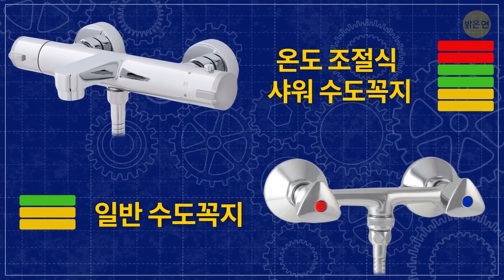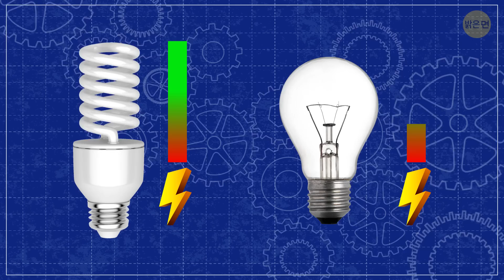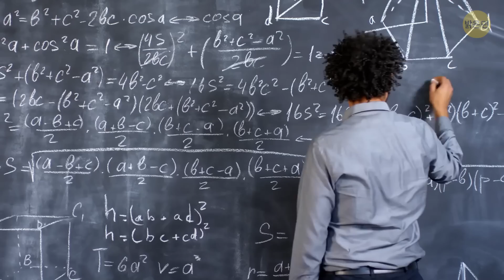구입하면 오히려 돈이 절약되는 16가지 비싼 제품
물건이나 서비스를 구입할 때마다 어느 정도의 가격이 적당한지를 생각하게 됩니다. 품질에 따라 가격이 차이가 난다면, 결정을 내리기가 쉽죠. 하지만 우리가 익숙한 저가의 버전과 고가의 제품 사이에서 선택을 해야 한다면, 그 가격을 지불해야 할지 고민에 빠지게 됩니다.

우리가 구입하는 모든 물건에는 가격과 가치가 있습니다. 때로는 처음 생각하기에 좀 비싼 듯한  물건을 사는 것이 장기적으로 볼 때 오히려 더 많은 돈을 절약하게 해 주기도 하죠. 여기 그 예를 보여주는 실생활 용품 목록이 있습니다. 이 물건들은 여러분의 삶의 질을 높여주고 비싼 가격을 지불할 만한 가치가 있습니다.
타임스탬프:

온도 조절식 샤워 수도꼭지 0:19

물 절약 샤워기 1:03

냉동고 1:22

푸드 세이버 2:07

인덕션 레인지 2:32

계절별 타이어 교체 3:23

운동 장비 3:59

고급 매트리스 4:23

커피 메이커 4:47

물병 정수기 5:44

LED 전구 6:16

면도날 갈이 7:01

고품질 전화 케이스 7:16

"스마트" 전원 스트립 7:45

동작 센서 조명 스위치 8:16

에너지 절약 유리창 8:48

요약:

- 온도 조절식 샤워 수도꼭지는 물의 온도를 조절하는 데 시간을 낭비하지 않아도 되기 때문에 일 년에 수십 만원을 절약할 수 있습니다.

- 물 절약 효율이 높은 샤워기는 온수기를 통과하는 물의 양을 줄여 주는데, 샤워 7분당 26리터를 절약해 줍니다. 일 년이면 약 9,500리터에 달하는 양이죠.

- 냉동고는 냉장고와 비슷한 가격이고, 제대로 사용하면 같은 양의 전기를 사용합니다. 3년이면 본전을 뽑을 수 있어요.

- 많은 사람들이 사치품이라고 간주하는 푸드 세이버는 플라스틱 백이나 용기를 진공 상태로 만들어 음식을 더 오래 신선하게 유지되도록 해 줍니다.

- 인덕션 레인지에서 음식이 더 빨리 익기 때문에 에너지 소비가 적다는 거죠.

- 타이어 장착 서비스 비용을 감안하더라도 계절별 타이어를 사용하는 것이 비용이 적게 드는데요, 올 시즌 타이어가 더 쉽게 마모되기 때문입니다.

- 만약 정기적으로 헬스클럽을 방문하고, 회원비가 만만치 않다면, 집을 헬스클럽으로 꾸며 보는 것을 고려해 보세요.

- 몸을 회복시켜 주는 수면은 우리를 더 생산적으로 만들고, 등을 아프게 하지 않는 매트리스는 훗날 치료비를 많이 절약해 줄 거예요.

- 물병 정수기는 약 4만 원 정도이고, 카트리지 리필 비용도 있지만, 반 년이면 본전을 건질 수 있습니다.

- LED 전구의 가격은 일반 백열전구보다 약 8배 높습니다. 하지만 동시에 LED 전구는 전기를 10배 적게 소비합니다.

- 면도날 갈이가 있으면, 면도날이 무뎌졌다고 해서 면도기를 버릴 필요가 없을 거예요. 실제로 한 개의 면도날을 최고 6개월까지 사용할 수 있을 겁니다!

- 모니터, 스피커, 프린터 등이 연결된 데스크톱 컴퓨터와 같이 액세서리가 많은 장치를 사용하는 경우 "스마트" 전원 스트립을 사용하면 전기 요금을 절약할 수 있습니다.

- 에너지 절약형 코팅을 사용하면 코팅 유형에 따라 유리를 통한 열전달을 75-90% 줄일 수 있습니다.